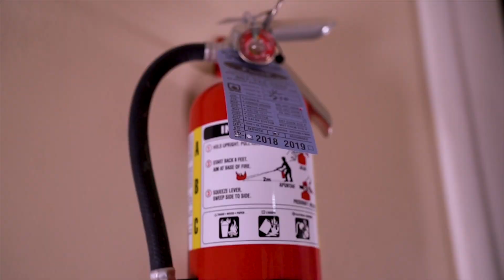DieHard Ft. YoungJakes - Put It On The Scale